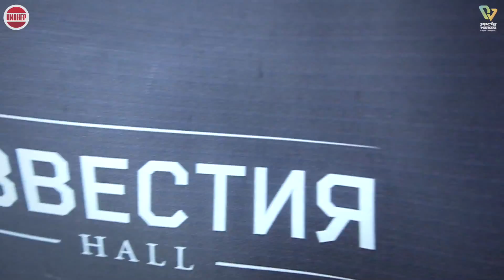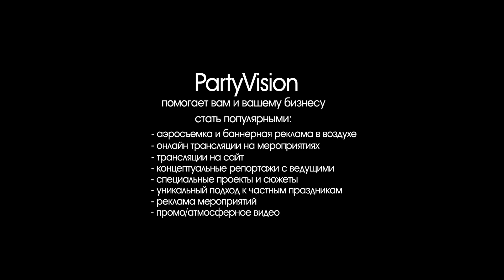14.02.15 ПИОНЕР ДИСКО 80-90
Заказать Видео на ваше мероприятие / 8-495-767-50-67 PartyVision 🎬🎥📹